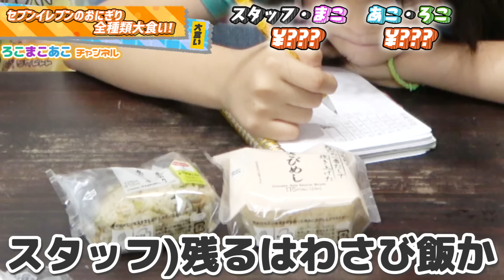【大食い】コンビニのおにぎり全種類大食いしてみた！【セブンイレブン】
こんにちは！

今回はスタッフも大食いの動画初参戦！
コンビニのおにぎり全種類大食い企画をやってみました〜！

今回はコンビニのおにぎりの中でもセブンイレブンさんのおにぎり全種類大食い企画になります！

ルールは・・・
①まこ・スタッフチームとろこ・あこチームの２つに分かれます！
②食べたおにぎりの合計金額がより高いチームが今回は勝利となります！
③ただし、毎回おにぎりを選ぶ時に４人でかぶらないようにおにぎりを選ばないといけません！かぶってしまった場合は、そのターンはおにぎりを食べれません！

果たしてまこ・スタッフチームとろこ・あこチームのどちらが今回のおにぎり（rice ball）大食い対決を制するのでしょうか・・・？

ぜひ最後まで楽しんで見てみてください☆

今後も動画をどんどん投稿していきます☆この動画がいいな・おもしろいなと思った方はグッドボタンとチャンネル登録を宜しくお願いします☆

▼その他のオススメ大食い動画

【大食い】トッピング被ったら食べれない？巨大ウインナー大食い対決してみた！【巨大ソーセージ】

【大食い】マックのハッシュポテト１キロ大食いしてみた！【マクドナルド】

【大食い】敬語以外禁止でお寿司100貫大食いしてみた！【ハピバニchannel】【スシロー】

カタカナ言うごとにおかず没収？お父さんと一緒にお米１０合を大食いしてみた！【大食い】

【ママも参戦】マックで注文した商品家族で一致するまで帰れません！【大食い】【マクドナルド】